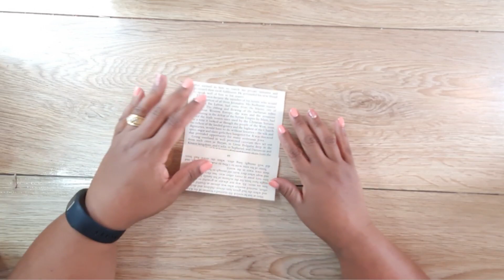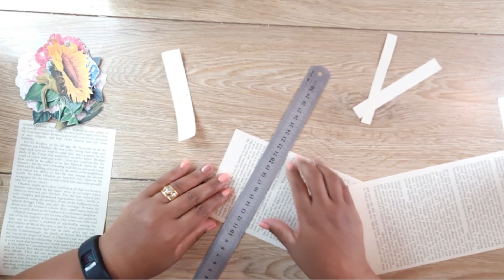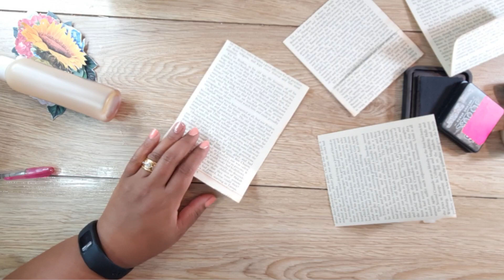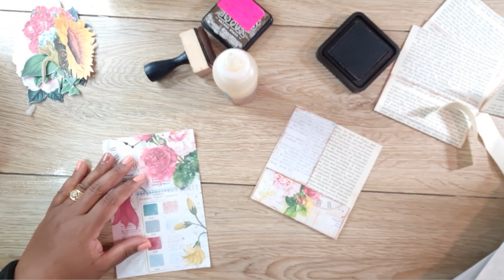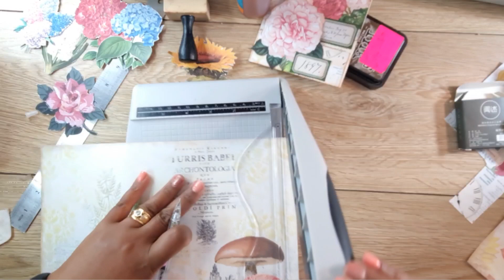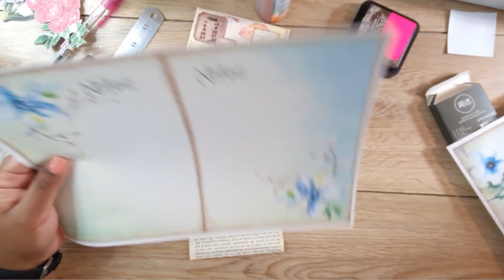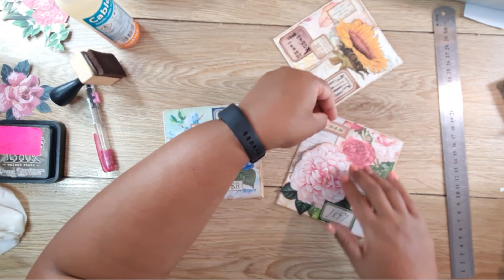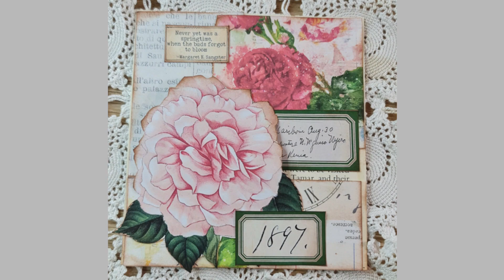Raised Flower book page pockets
In the second week of the challenge from Roxy Creations I make book page pockets and embellish them with labels and flowers.  The half glued flowers allow for journal cards to be placed in the pockets, whilst creating the illusion of a tuckspot.